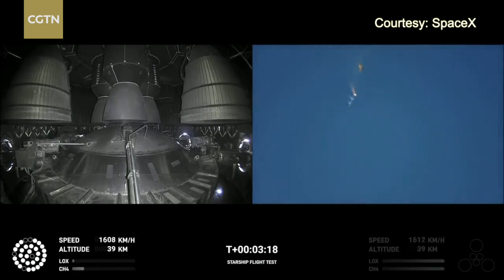Space research is hard, but exploration is endless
SpaceX's next-generation Starship exploded on Thursday; what lessons can be learned from the failed mission of the world's biggest rocket? And what does it mean for the development of aerospace technology? Follow CGTN reporter Wu Lei for a closer look.